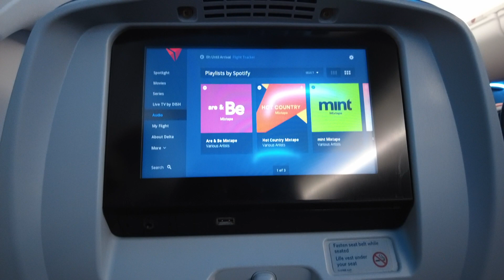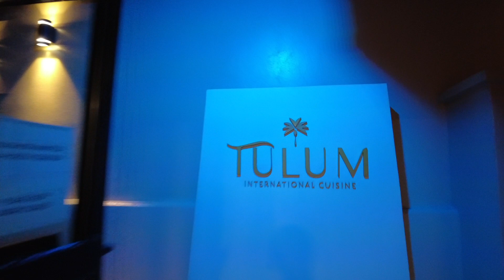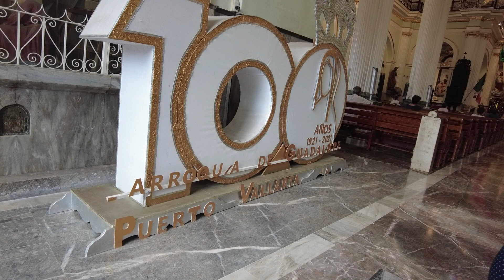Mexico Ladies Trip Blog Part 1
First Ladies trip outside of the USA. Come along!